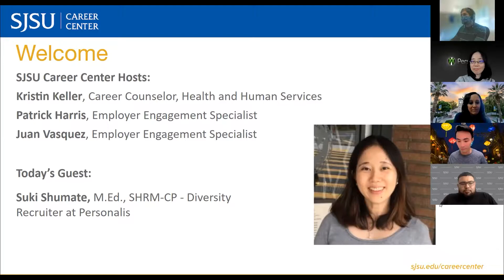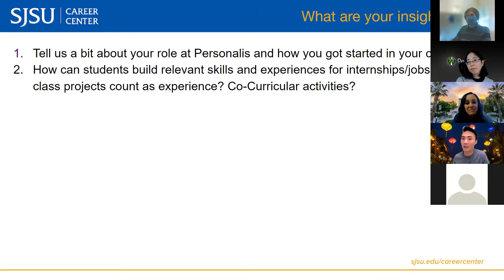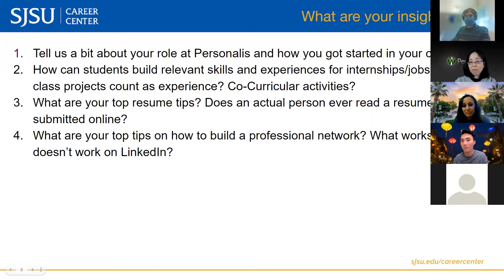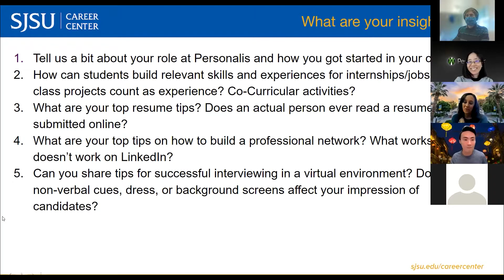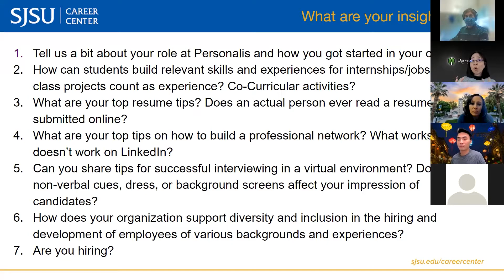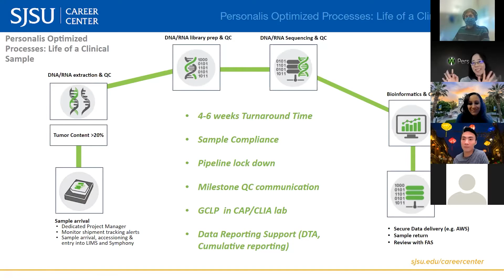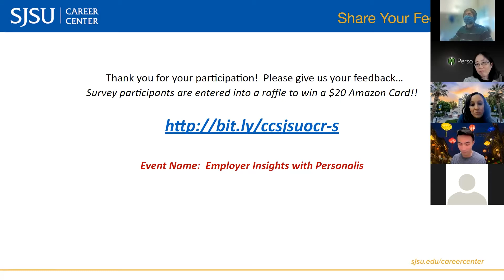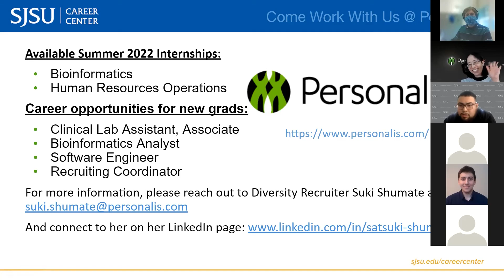Employer Insights with Personalis